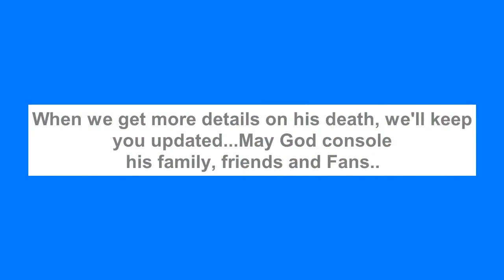BREAKING: Nollywood Actor, Baba Suwe, is dead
Reports coming in from the Lagos State branch of the Theatre Arts Practitioners Association of Nigeria (TAMPAN) headquarters and confirmation from some actors indicate that veteran actor, Babatunde Omidina, popularly known as Baba Suwe, is dead.